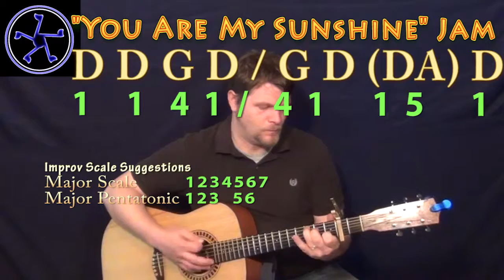You Are My sunshine Jam in D Major - Acoustic Guitar Instrumental